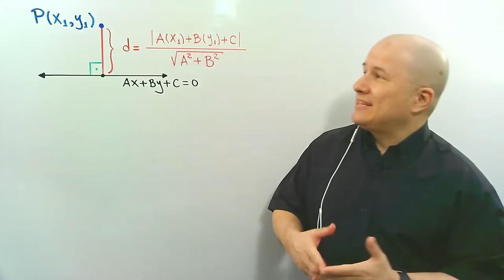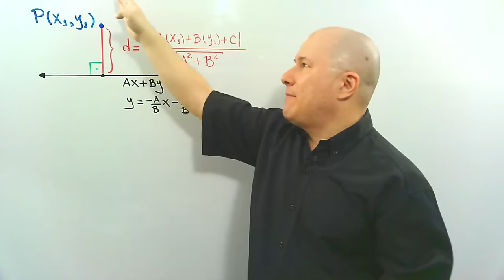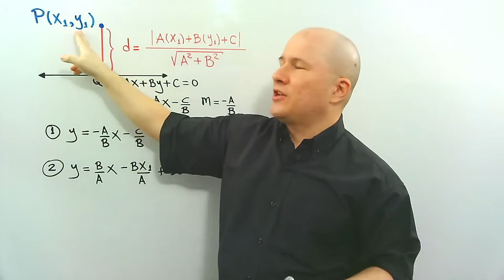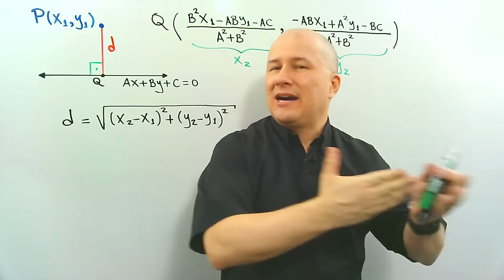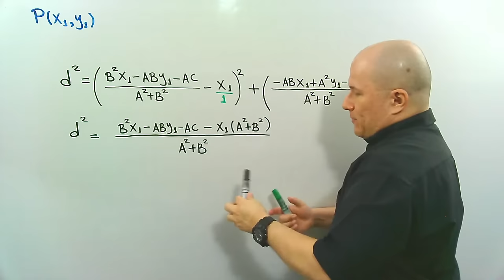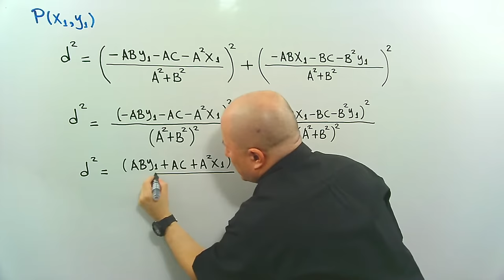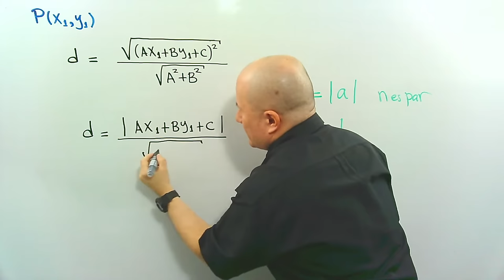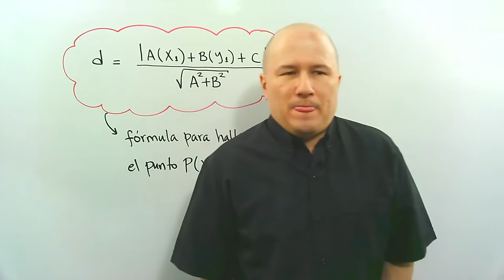DISTANCIA DE UN PUNTO A UNA RECTA: DEMOSTRACIÓN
En este video demuestro la fórmula para determinar la distancia entre un punto P(x1,y1) y una recta Ax+By+C=0 en el plano.

Contenido
00:00:00 Saludo e información inicial
00:02:51 Demostración de la fórmula
01:05:31 Atención a mensajes del chat y despedida

Si consideras que mis videos han sido útiles para ti y deseas apoyarme, puedes hacerlo